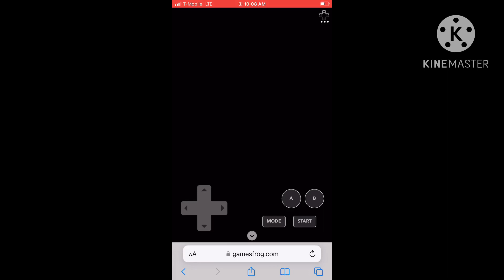Tails adventures season16 episode10